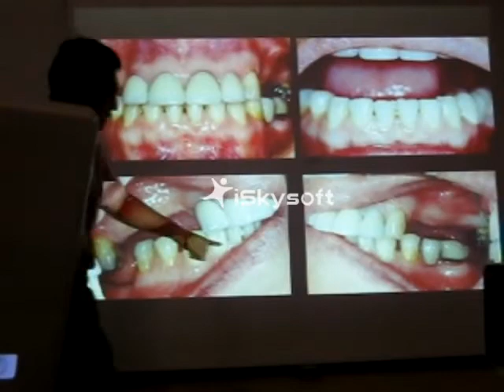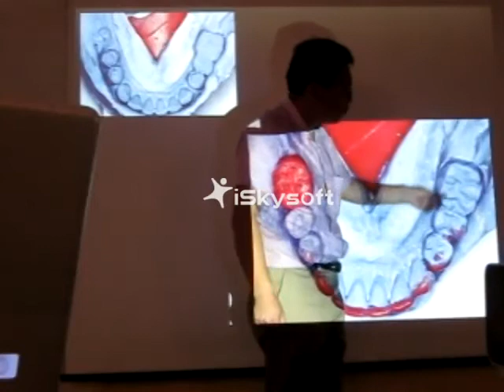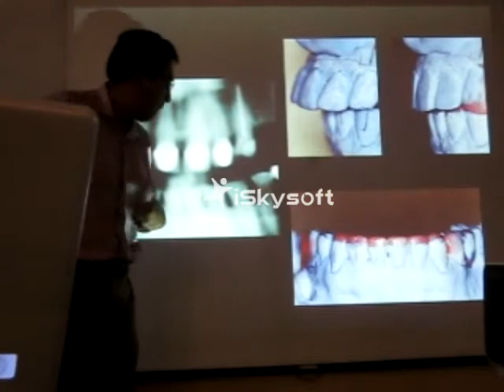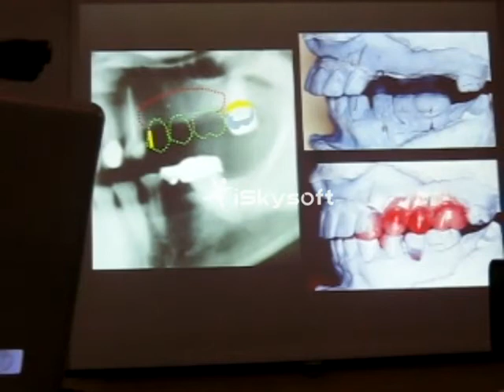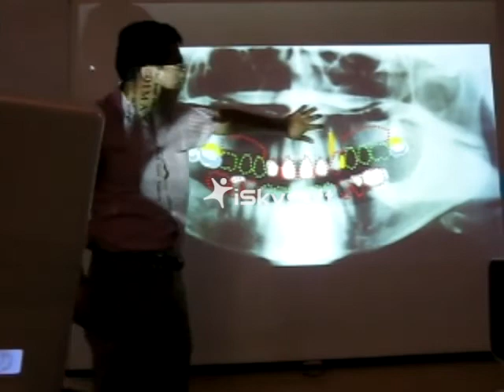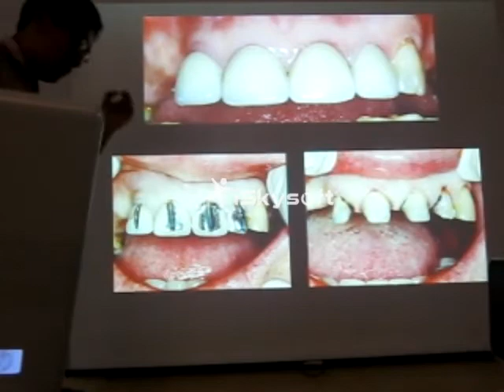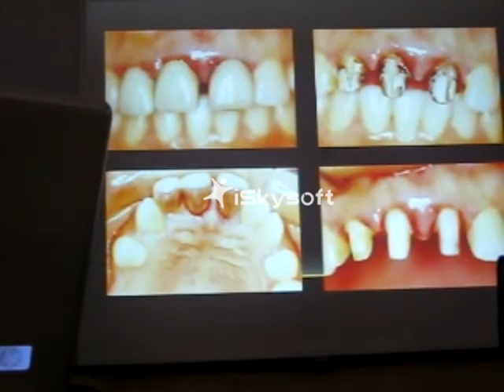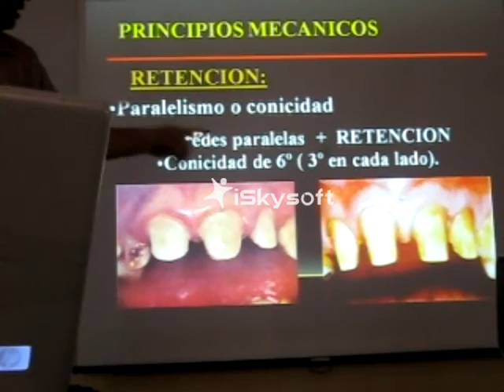"REHABILITACIÓN ORAL" por el Dr. Hugo Pérez (2)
Diagnóstico, planificación y tratamiento en Rehabilitación Oral